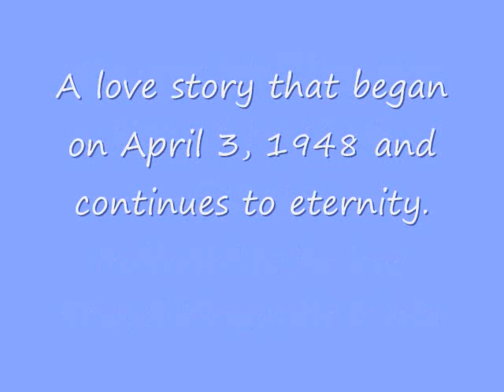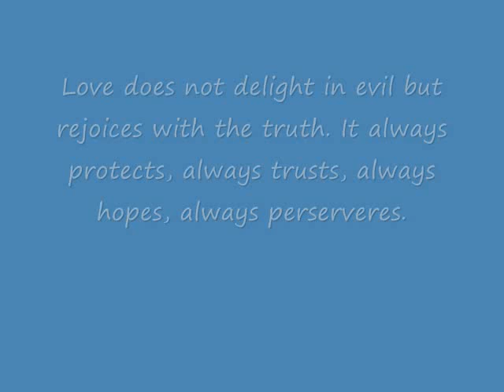Walking her Home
This song eloquently captures the love of my Ninny & Papa. They were by each other's side for 63 years. He held her hand as she went home to be with the Lord, and we know she was waiting for him as he did the same.